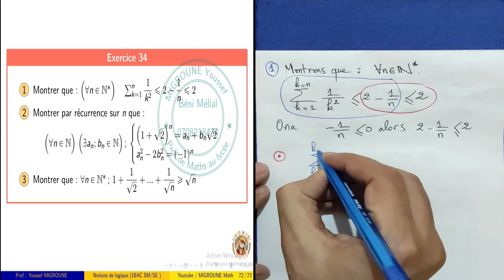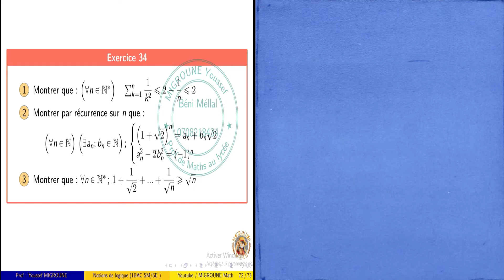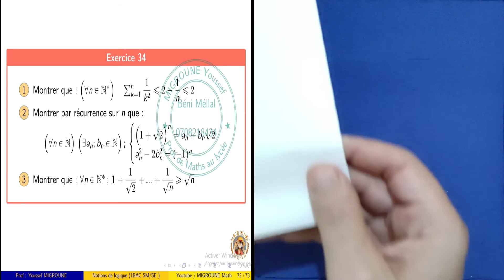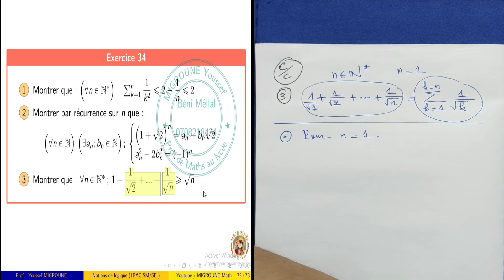Raisonnement par récurrence — Exercice — Logique mathématiques — 1 BAC SM/SE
logique mathématique 1 bac sm , la logique 1 bac sm , la logique 1 bac